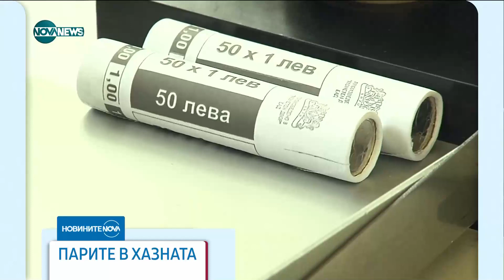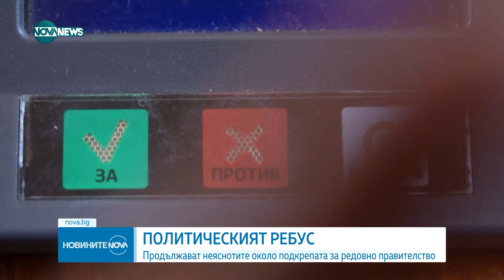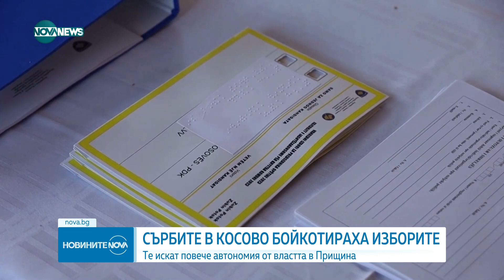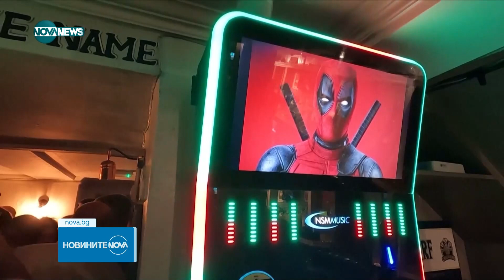Новините на NOVA NEWS (23.04.2023 - централна емисия)